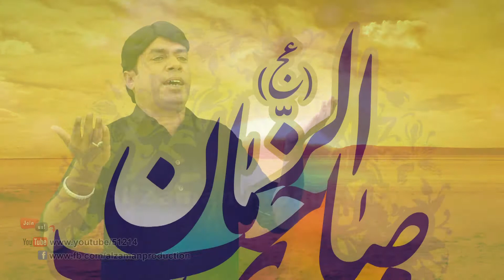Noha-Sainri Akhin Aj Di Shab di-Qamar Jaffri Alzaman Production 2017-18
Noha Khan Qammar Jaffri Dist: Layyah
recording by alzaman studio layyah #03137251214
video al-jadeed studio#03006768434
post by alzaman production layyah